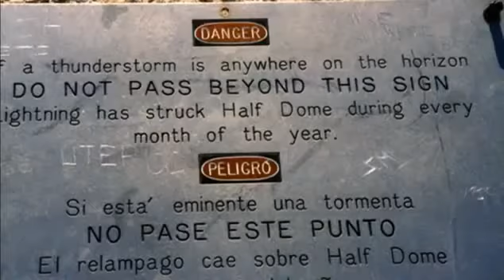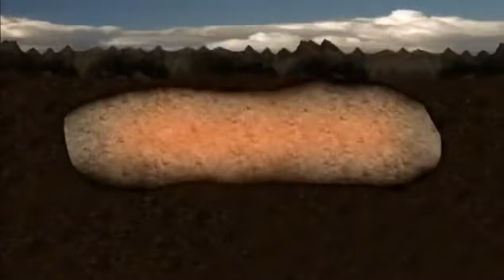National Geographic Secret Yosemite Land of Giants Nature Documentary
[ National Geographic ] secret Yosemite : Land of Giants (Nature Documentaire )